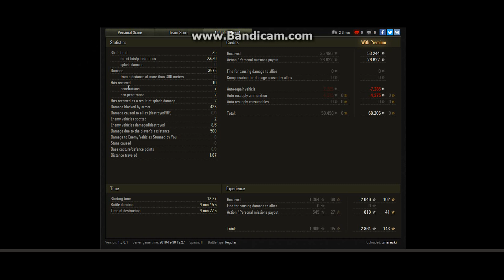Wasze powtórki #13 - Murovanka spotkaniowa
Oceniam bitwę gracza marecki_ na czołgu lekkim LTG na mapie murowanka w trybie spotkaniowym.